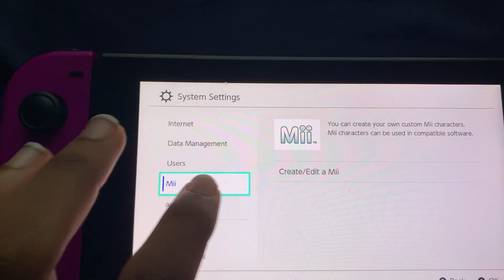My Mii Characters On Nintendo Switch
￼And Don’t Steal My Video And Post It
Or will Block You from YouTube
Credit to @AndzyGM